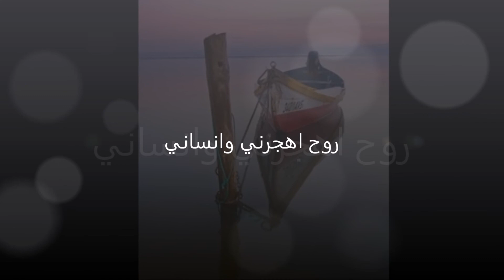روح اهجرني وانساني - محمد البلوشي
روح اهجرني وانساني: اغنية قديمة لمحمد البلوشي.